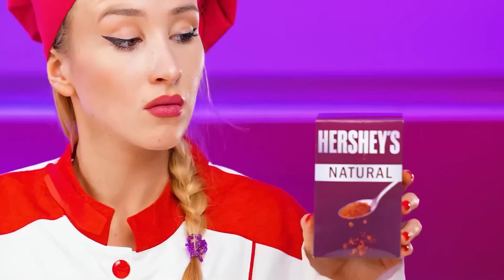Tantangan Masakanku vs Nenek | Gadget Cerdas vs Hack oleh Jelly DO Challenge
Saatnya pertarungan kuliner baru! Mulai tantangan menarik kami!